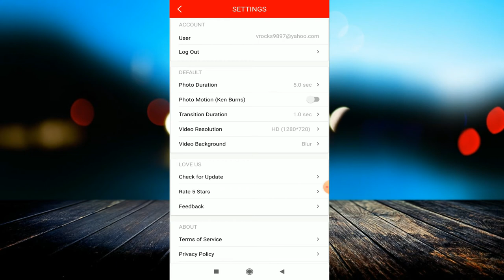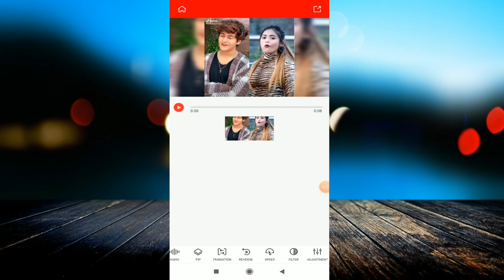मोबाइल में Video Editing सिखें बस 1 घंटे में || Best Video editing App for Android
linked site.